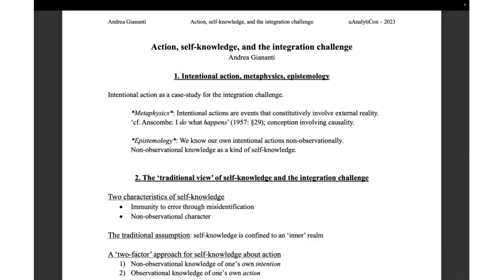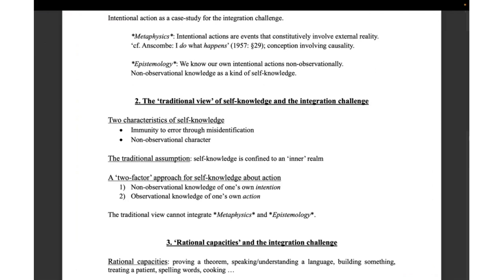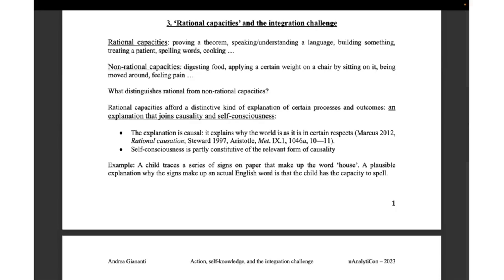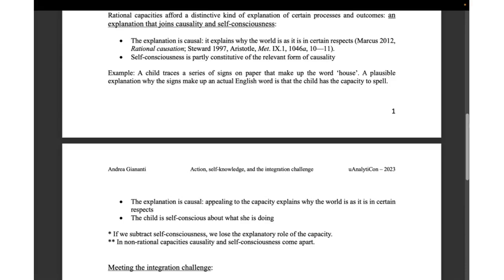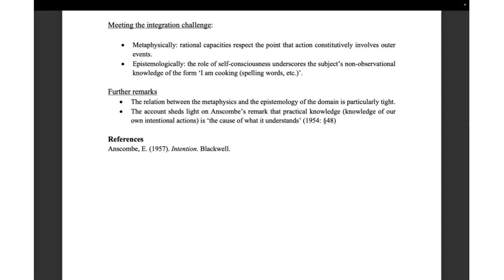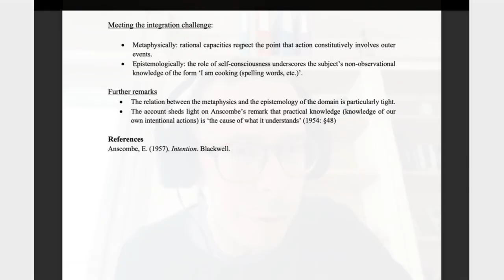Action, Self-Knowledge and the Integration Challenge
Andrea Giananti's (University of Fribourg) talk "Action, Self-Knowledge and the Integration Challenge" at the English online session of "uAnalytiCon-2023: Integration Challenge", Yekaterinburg, May 19-20, 2023.